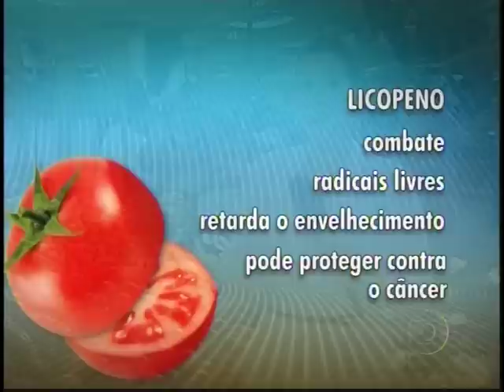Jornal hoje: Receita de tomates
Reportagem do jornal hoje sobre receitas d como é a importancia para a saúde o tomate suas receitas etc...